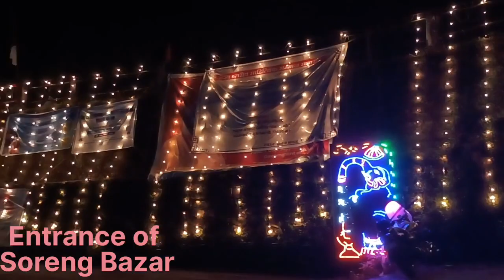Sikkim Mirror#Whole Soreng Bazar and it's Admistrative compund#Fully Decorated. Bhandari Jayanti.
whole Soreng  Bazar of Soreng  district  and it's Surrounding  has been Fully Decorated  on the occasion  of 83rd NB  bhandari  jayanti.